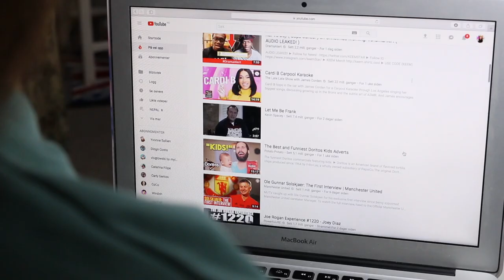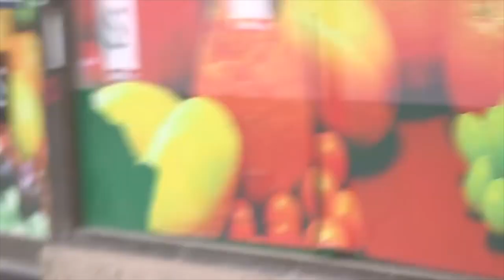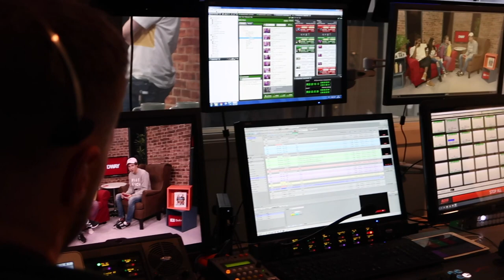farvel 2018.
farvel 2018. hei på deg 2019 (snart).

👥 -- SOSIALE MEDIER -- 👥
❤️ Snapchat & Musical.ly • beasverden
📷 Instagram • @itsbeatriznev

📕 Du kan kjøpe boken min og Bootramp sin "YouTube-Skolen" HER (annonse) •

📩 Vil du komme med i FANPOST-videoene mine?! 📩
Beatriz Neves
Nordic Screens
Inngang B Gjerdrums vei 10D
Nydalen 0484 OSLO